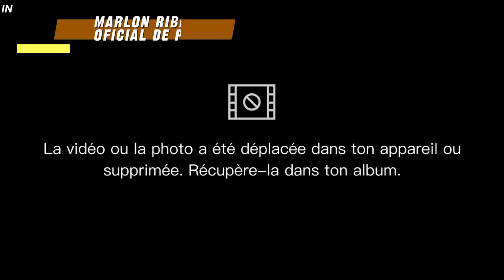EDITAL PUBLICADO !! POLICIAL PENAL DE GOIAS